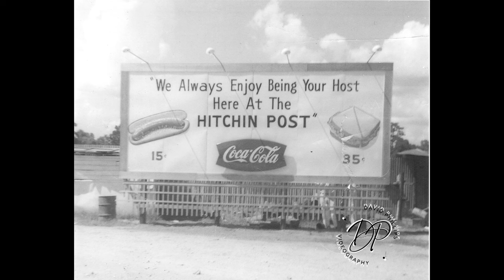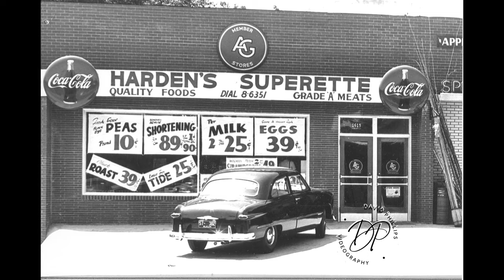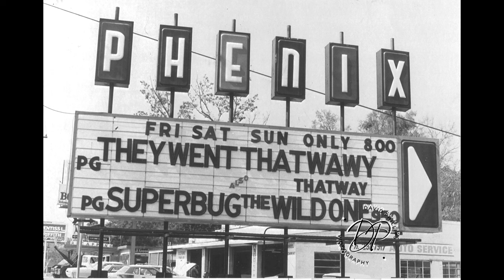Phenix City Alabama Revisited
Collection of old photos from the 1950s during the gambling days in the past showing the aftermarket of the cleanup of the city's vices.